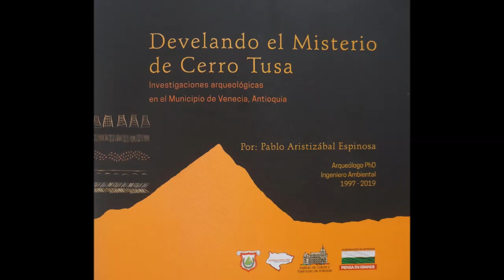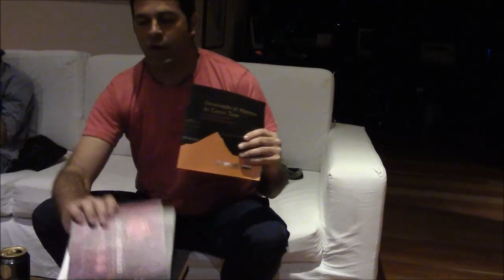Pablo Aristizábal, Develando el misterio de Cerro Tusa.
Antioquia: Patrimonio Histórico # 81